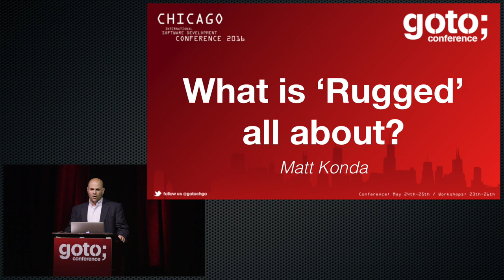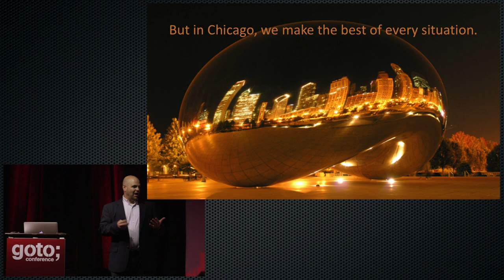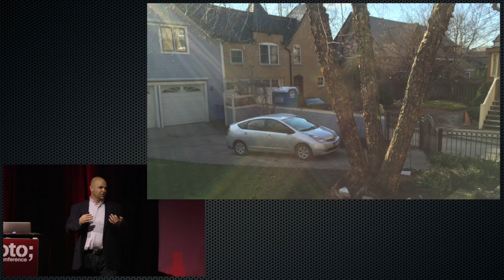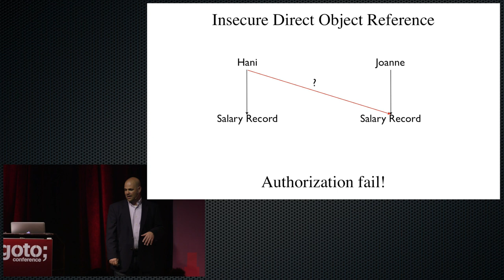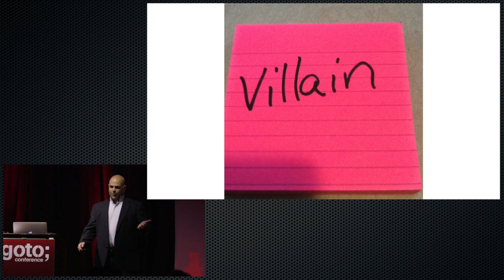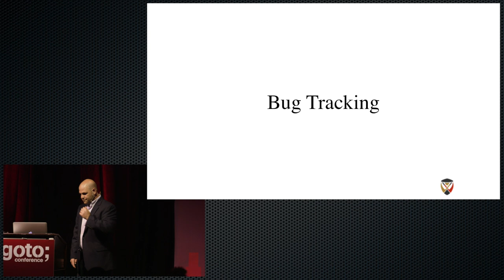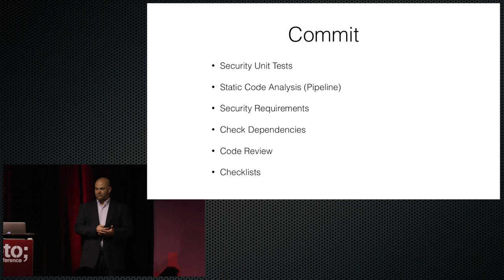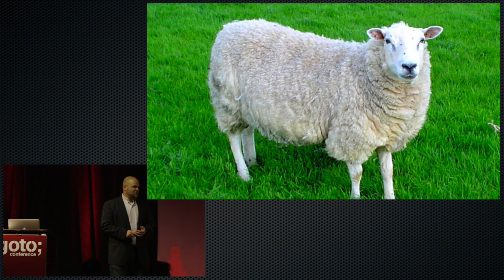What is Rugged All About? • Matt Konda • GOTO 2016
Matt Konda - Founder of Jemurai